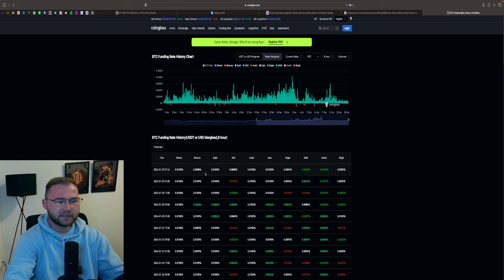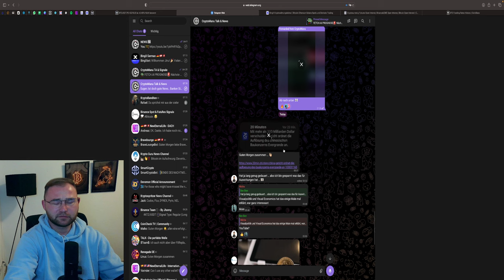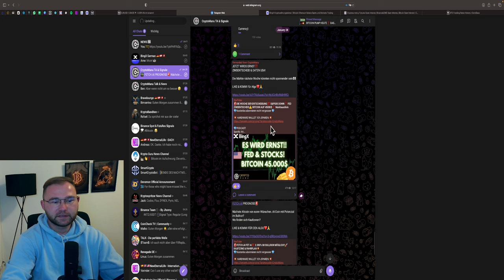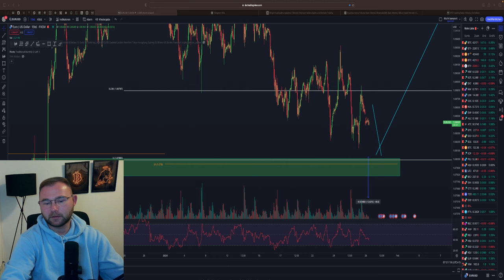🚨BITCOIN PUMP ODER DUMP ❓ FAHRPLAN‼️ SHORT SQUEEZE❓ 45.000$ ALS ZIEL💥 Analyse